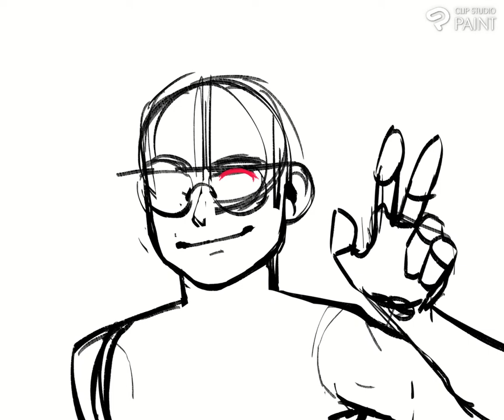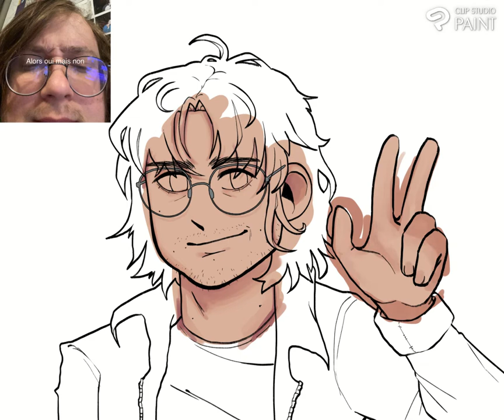Feldup timelapse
Definitely one of my favorite french youtubers